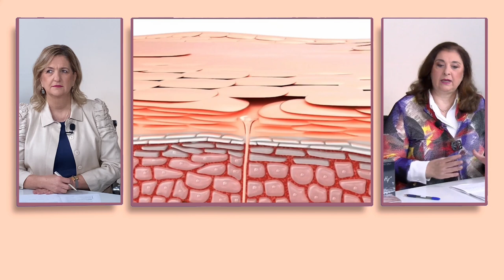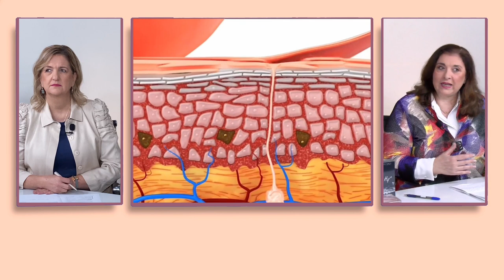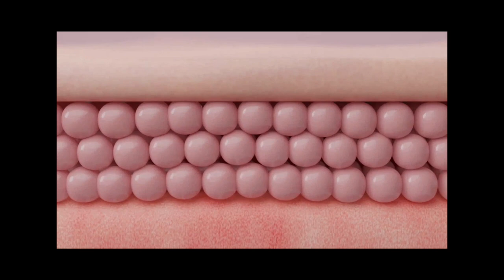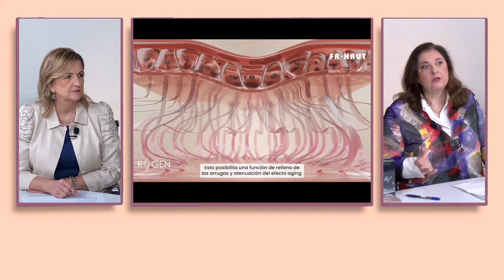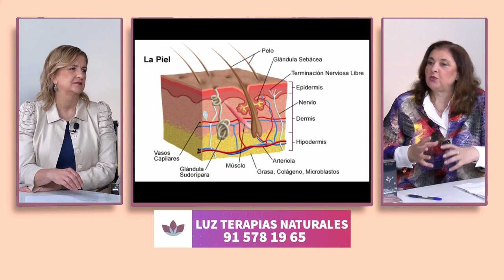Hilos y parches osmóticos de colágeno para las arrugas | Luz Terapias Naturales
Déjate de Historias TV presenta Cuídame Mucho, el programa de salud en el que te acercamos a los mejores centros, clínicas y laboratorios.
En esta edición hablamos con Luz Hernández, especialista en belleza y estética, naturópata y técnico sanitario.

Nos centramos en el peeling vegetal y vemos algunos casos de antes y después de: cicatrices, arrugas y acné. Además hablamos de hilos con colágeno y de parches osmóticos.